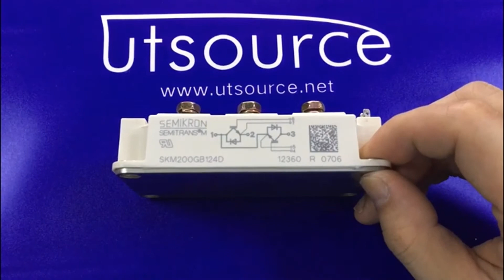SKM200GB124D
Encapsulation:MODULE
Brand:Semikron